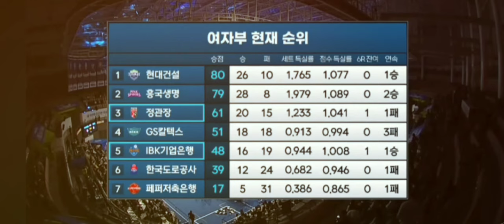TETAP TERSENYUM 😆 KO HEE-JIN TELAN PIL PAHIT DI KANDANG LAWAN ‼️ PERTANDINGAN AKHIR LIGA REGULER